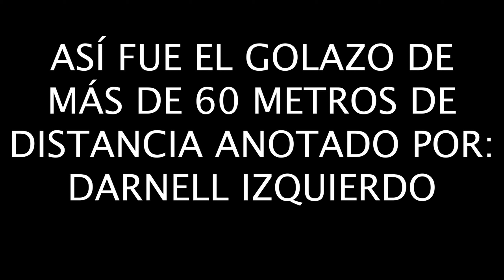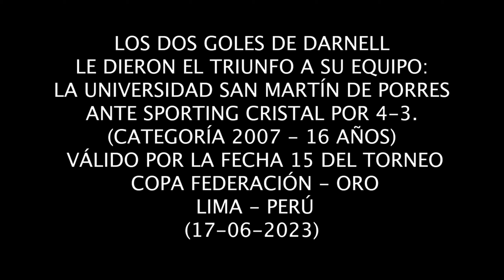⚽ GOLAZO DE MÁS DE 60 METROS DE DISTANCIA - DARNELL IZQUIERDO USMP SUB 16 🇵🇪 - 🕵🏻‍♂️⚽🚀